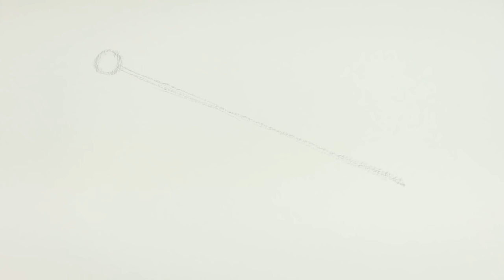How To Draw Megalodon Shark | YouTube Studio Sketch Tutorial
Sketch Supplies 👇
⭐ NicPro 0.5mm-2mm Mechanical Pencil Set
⭐ NicPro 6PCS Pastel Mechanical Pencil Set
⭐ Strathmore 65 lb Sketch Pad
⭐ Kneaded Eraser
⭐ Blending Stumps 36 Pcs
⭐ Pentel 0.7mm 2B 144 pc refills
⭐ Pentel 0.9mm 2B 180 pc refills
⭐ Staedtler Black Pencil Set
⭐ Derwent Electric Eraser

Drawing Supplies 👇
⭐ Sharpie Marker 12 pack
⭐ Sakura Pigma Micron 6 Pack Blk Assorted
⭐ OHUHU Calligraphy 10 Tip Pen Set
⭐ Hammermill 11x17 drawing paper 500 sheets
⭐ Hardcover Drawing Journal 2 Pack

Coloring Supplies 👇
⭐ Prismacolor Colored Pencils 132 Count
⭐ Prismacolor Colored Pencils 36 Count
⭐ Posca Paint Markers 8 color set
⭐ OHUHU 48 color dual tip marker set
⭐ Sakura White Gel Pens 6 Pack

Paint Supplies 👇
⭐ Arteza Acrylic Paint Set 60 Colors
⭐ Arteza Paint Brush 12 Pc Set
⭐ Round Paint Palette 3 Pc
⭐ Meeden Tabletop Wood Easel

Digital Illustration👇
⭐ Wacom Cintiq 16 Drawing Tablet

Digital Coloring with Adobe Photoshop or Corel Draw. I often use Adobe Photoshop to add a splash of color to my drawings.

The secret to better drawings is to start with the basic shapes and guides first to capture the subjects proportions and composition. Then slowly begin adding mid level details to refine your sketch.

The final steps are increasing contrast in your contours while modifying the lines snd adding more details. And then lastly giving our shapes form by adding shadows. By following these steps in this video your results will be much more precise.

Welcome to the Cartooning Club Channel, the ultimate destination for all your drawing needs! Whether you're a beginner or an experienced artist, our channel offers a wide variety of tutorials, tips and techniques to help you improve your drawing skills. As an experienced artist I will guide you through the process of creating cartoons and realistic drawings, from sketching the basic shape to adding details, shading and colors. From superheroes like Spider-man to anime characters and animals, we cover it all!